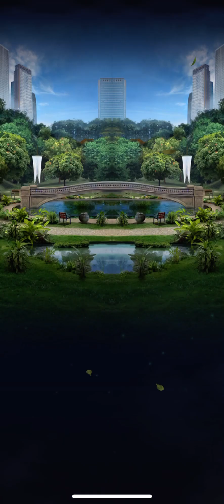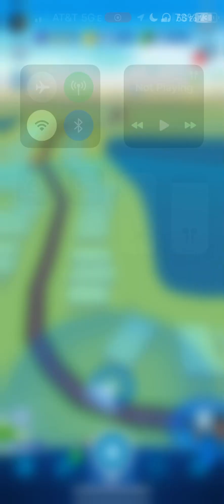[Jurassic World alive] strike event part 44